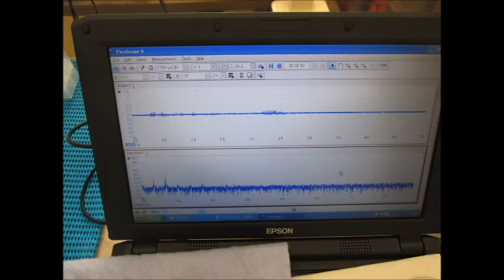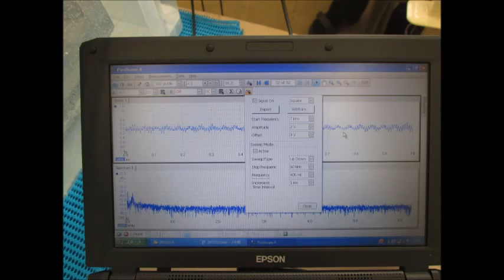超音波実験写真 Ultrasonic photo